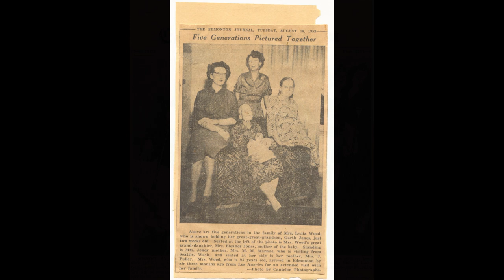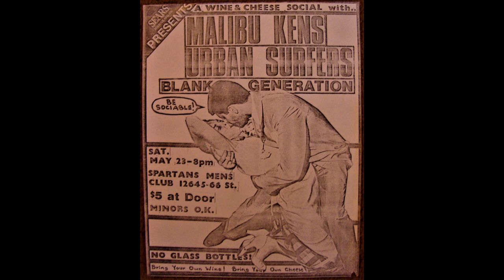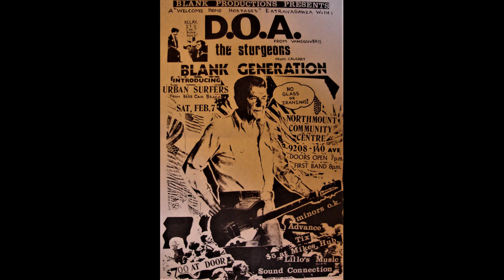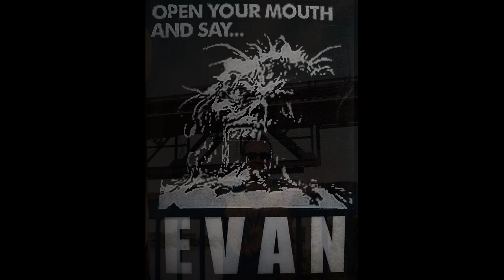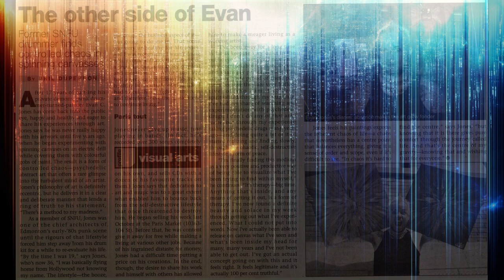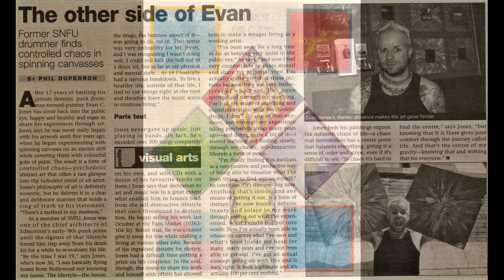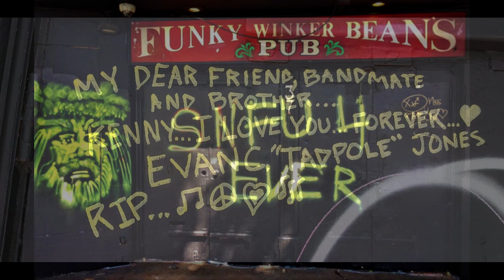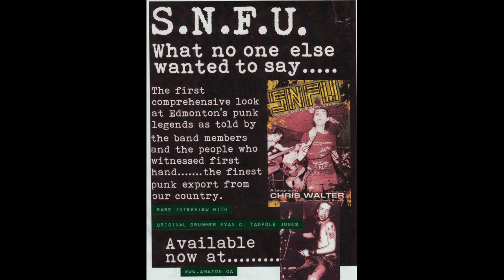Evan C. "Tadpole" Jones (R.I.P.) - SNFU - Interview - Shocked&Stranded Podcast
March 28th/2021 Evan Thomas and Matt Granlund of Shocked&Stranded punkrock podcast have a historic phone call with legendary Evan C. "Tadpole" Jones who was the original drummer and co-founder of Canadian legends SNFU.

Sadly and with heavy hearts Evan C. Jones passed away suddenly less than 3 weeks after the recording of this episode. We would like to offer our condolences to Evan's family and friends. He will be sorely missed. We hope this shines light on to his story and legacy that he left behind. May both him and Ken be in a better place.

R.I.P. Evan C. "Tadpole" Jones (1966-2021)
R.I.P. Kendall "Chi Pig" Chinn (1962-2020)

I claim no rights to the music within this podcast picture video the song credits are(in no particular order):

Evan C. Jones - I Have Lots For You
Evan C. Jones - A Flood
SNFU - The Gravedigger (BYO Records)
SNFU - Cannibal Café (BYO Records)
SNFU - Misfortune (BYO Records)
SNFU - She's Not On The Menu (BYO Records)
SNFU - Money Matters (BYO Records)
SNFU - Life Of A Bag Lady/This Is The End (2 Track-Demo)

I claim no credits to any of the images/photos within the podcast picture video. Thank you to all for making this possible.
Thank you to the following for providing photos for this podcast picture video:
-Evan C. Jones
-Lisa Swaren
-Keith Zukiwski
-Laurie Bulback
-White Pages on Air (Edmonton Channel 10 show/1983)

Thank you all who made this possible. Thank you to Evan and his family, friends and the SNFU crew. Life would not be the same without you.

(((((((((((((((((((1-2-S-N-F-U)))))))))))))))))))